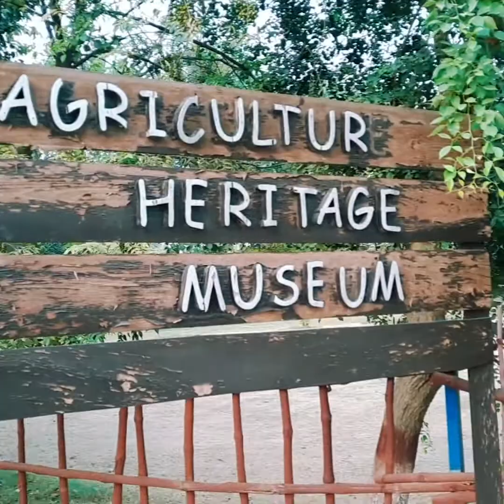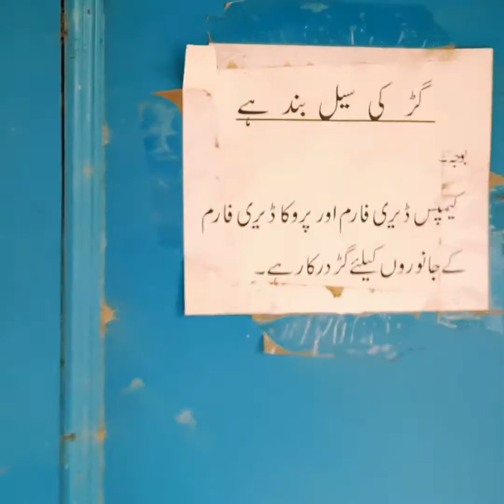Agricultur Heritage Museum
full enjoy
fun
UAF